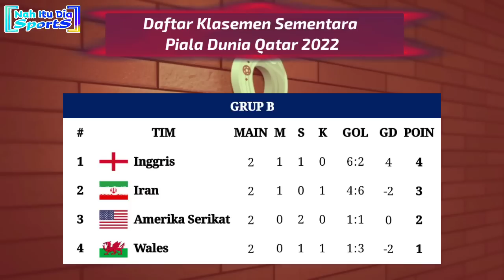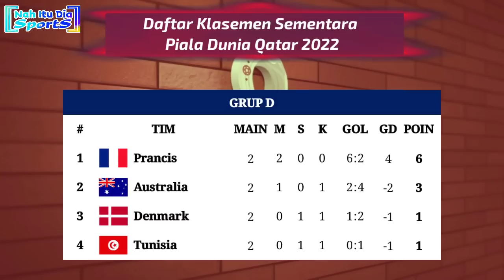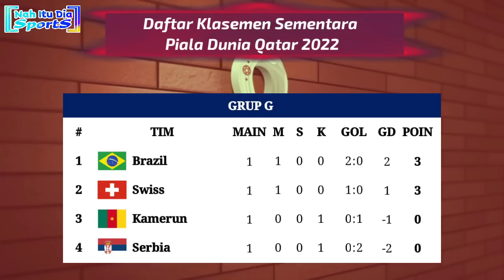Hasil Piala Dunia 2022 Tadi Malam: Spanyol vs Jerman | Klasemen Piala Dunia | World Cup Qatar 2022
Hasil lengkap piala dunia 2022 tadi malam
Hasil Spanyol vs Jerman tadi malam
Hasil Spanyol vs Jerman dinihari tadi
Hasil Spanyol tadi malam
Hasil Belgia vs Maroko tadi malam
Hasil timnas jerman tadi malam
Hasil Kroasia vs Kanada tadi malam
Hasil timnas Kroasia tadi malam
Klasemen Piala Dunia 2022 terbaru
Jadwal Jerman malam ini
Negara lolos babak 16 Besar piala dunia 2022
Hasil World Cup tadi malam
Hasil timnas Uruguay tadi malam
Klasemen terbaru Piala Dunia 2022 tadi malam
Hasil Piala Dunia 2022 tadi malam
Hasil piala dunia Qatar 2022 tadi malam
Hasil Piala Dunia 2022 hari ini
Hasil piala dunia Qatar 2022 hari ini
Hasil penyisihan Grup Piala Dunia 2022
Jadwal Siaran langsung piala dunia 2022 live SCTV
Jadwal Piala Dunia 2022 Pekan kedua
jadwal siaran langsung piala dunia malam ini live SCTV
Jadwal piala dunia live Indosiar
Jadwal Spanyol vs Jerman
Siaran langsung Spanyol vs Jerman
Result Belgium vs Marocco
Hasil Pertandingan Kroasia vs kanada
Jadwal Siaran langsung piala dunia 2022 live Moji tv
Siaran Langsung piala dunia 2022 Malam ini Portugal vs Ghana